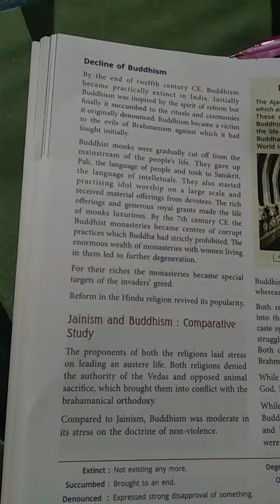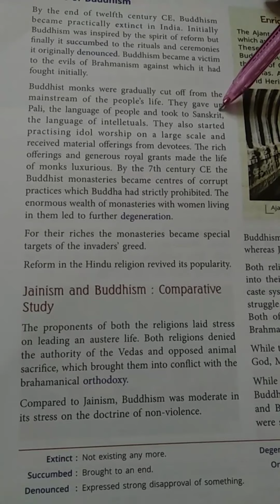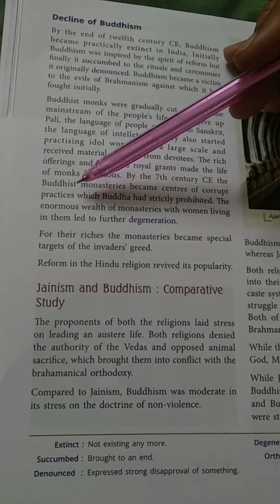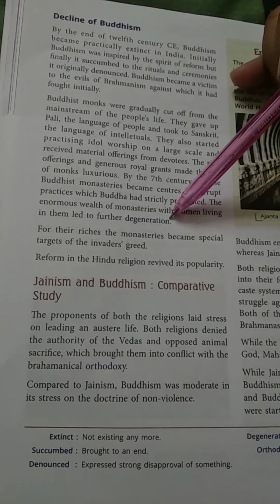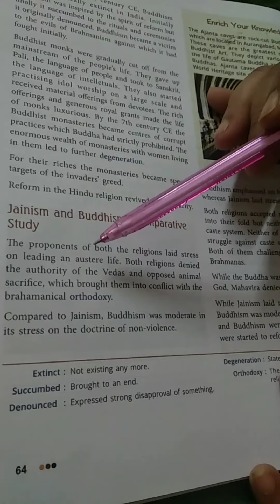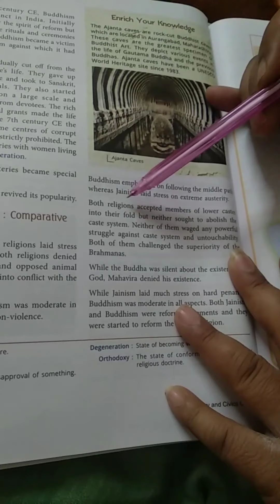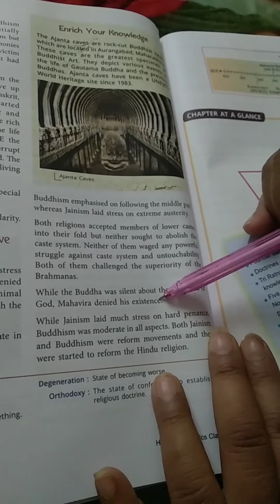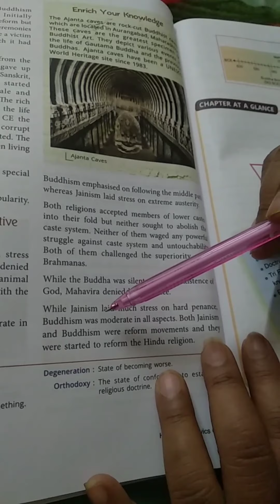Class-6, Subject-History&Civics, Video-50, Chapter-7, Part-6 by Mrs Praveen Lata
Video no 50, part 6, history, chapter 7,